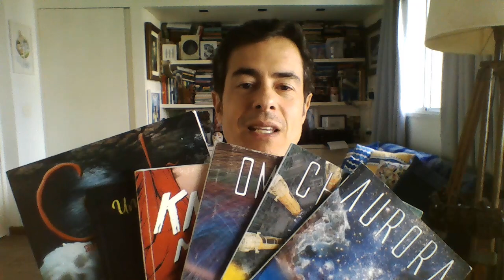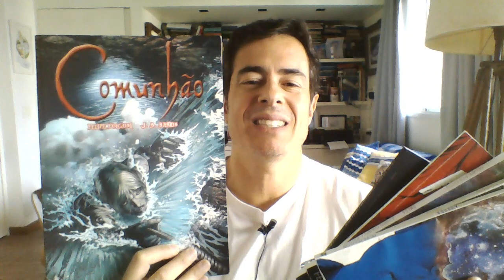Você sabe qual o significado do nome Jesus?